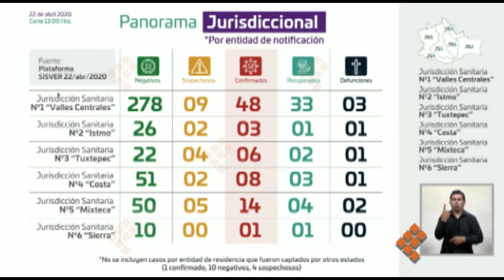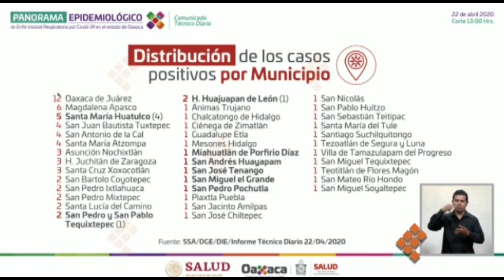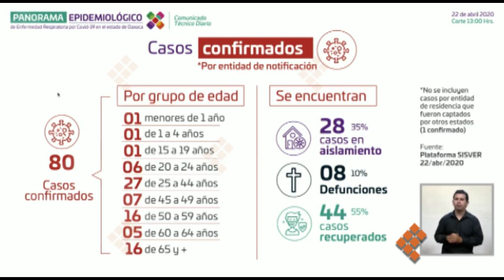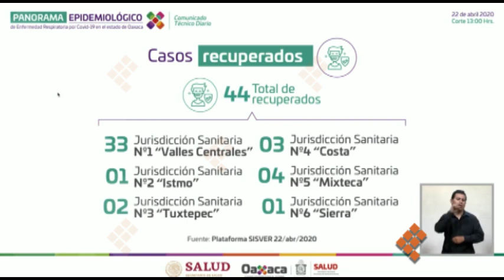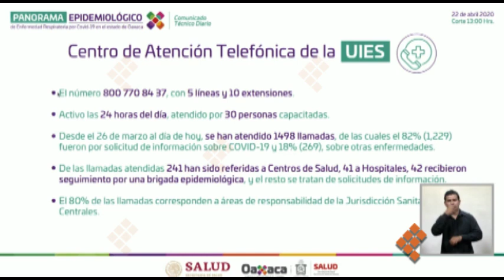Llega Oaxaca a 80 pacientes de Covid 19, van 8 decesos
OAXACA, Oax. 23 de abril de 2020.- En las últimas 24 horas, Oaxaca llegó a 80 pacientes confirmados de Covid 19, lo que significa un incremento de ocho pacientes en un día. El secretario de Salud en Oaxaca, Donato Casas Escamilla sostuvo que hasta este miércoles se notificaron 539 casos, de los cuales 437 son negativos, así como 22 sospechos, 80 confirmados, 44 recuperados y 8 defunciones.

Casas Escamilla indicó que en las defunciones las enfermedades asociadas son insuficiencia renal, enfermedad pulmonar, obesidad, hipertensión arterial y diabetes. Mientras que por sexo de las defunciones registradas  2 son mujeres y 6 varones.